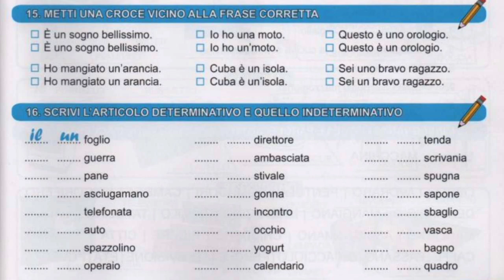كورس ايطالي من الصفر ح٤٣ اتعلم مع سارة # تمارين علي ادوات المعرفة والنكرة تدريب - facile facile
اتعلم مع سارة اتعلم italian sarah facile facile
هنا هتدرب نفسك علي ادوات التعريف والنكرة وتختبر نفسك
كمان هتتعلم كلمات جديدة ومعناها

ودا فيديو  لادوات المعرفة

ولو عايز تتعلم نطق الحروف

  الحروف الابجدية بالايطالي كما لم تسمعها من قبل ومعل,ومة اول مرة هتاخد بالك منها
اوي يفوتك الفيديو وانت مقبل علي تعلم اللغة هيفرق معاك جداااا مستني ايه يالا شوفه وبعيد افتح صندوق الوصف تاني لما اقول في الفيديو
هنا هتلاقي حلقة الحروف اللي هنتعلم فيها اسم الحرف وكمان املاء علشان تدرب نفسك عالكتابة
وبعدين تعالي هنا
تدريب سمعئ وبصري يساعدك تنطق صح
طريقة_نطق الحروف من خلال مقاطع
ولو اول مرة تشوف قناتنا

ولمتابعه قناتنا والاشتراك فيها وتفعيل الجرس ليصلك كل جديد ادخل علي اللينك التالي

حلقة الافعال في المضارع

وعلي تويتر.